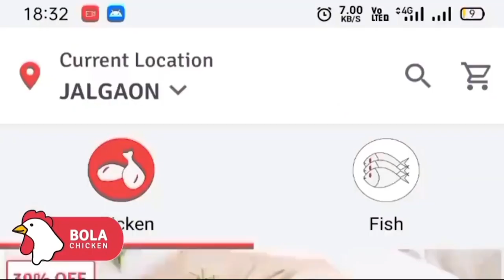जळगाव: लोकडाउनच्या घोषणे नंतर भाजी खरेदीसाठी गर्दी